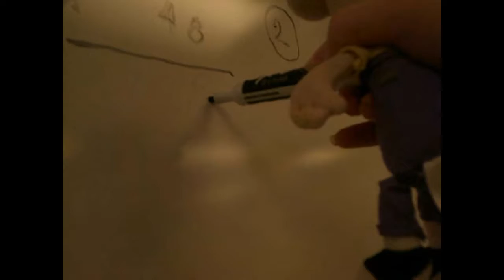Woody and Doofensmirth switches bodies [BLOOPERS]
Basically this video is outtakes of scenes that I failed doing the first few times. I'm sorry this video is short, most mistakes that happens get the scene completely deleted from the SD carb.